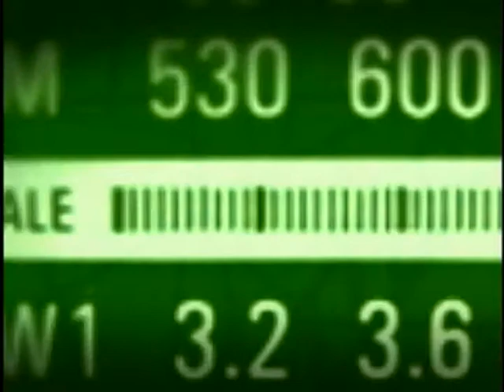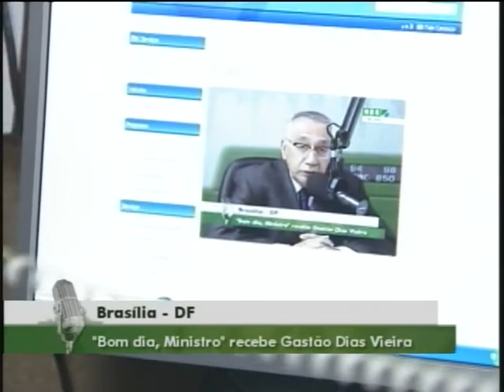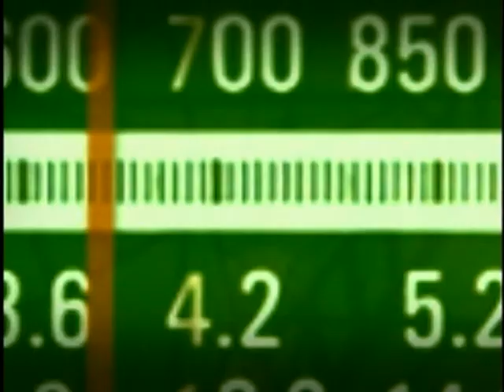Recordes de desembarques e roteiros turísticos são pautas do Bom Dia, Ministro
BOM DIA MINISTRO - 12.01.12: O ministro do Turismo, Gastão Vieira, foi o entrevistado do programa Bom Dia, Ministro desta quinta-feira (12/01). Durante a entrevista, o ministro falou sobre os resultados da pesquisa Sondagem de Intenção de Viagem do Consumidor, realizada mensalmente pela Fundação Getúlio Vargas (FGV). Gastão Vieira também analisou os resultados recordes em desembarques no país e respondeu perguntas sobre a redução nos preços das passagens aéreas.